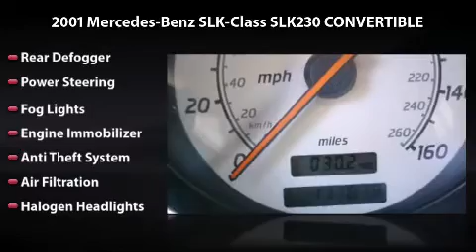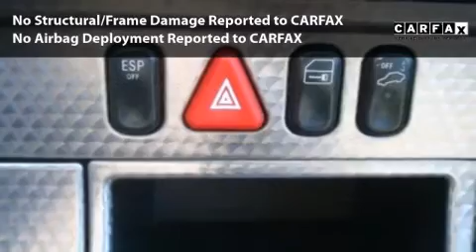2001 Mercedes-Benz SLK-Class SLK230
2001 Mercedes-Benz SLK-Class SLK230